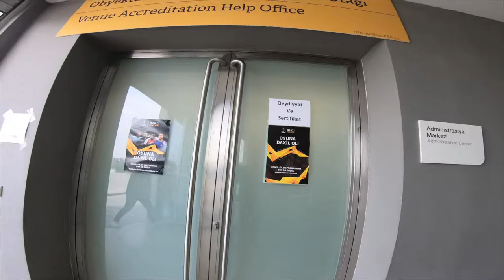Road to BOS I UEFA Volunteers Program